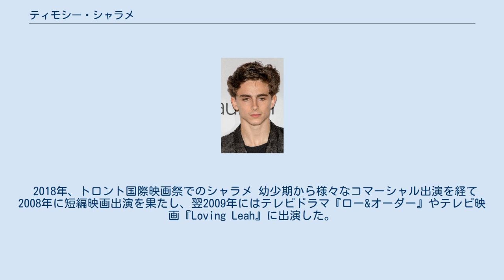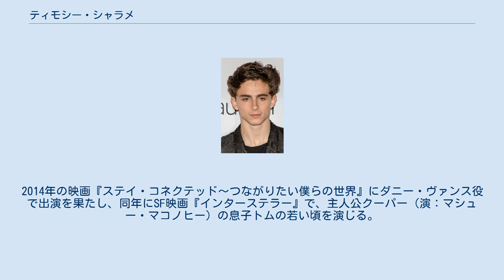ティモシー・シャラメ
ティモシー・シャラメ（Timothée Chalamet 1995年12月27日 - )は、アメリカ合衆国とフランスの俳優。愛称はプリンス・オブ・ハリウッド。 2017年の映画『君の名前で僕を呼んで』で第90回アカデミー賞主演男優賞にノミネートされる。ティモテ・シャラメやティモティー・シャラメと表記されることもある。 アメリカ合衆国ニューヨーク州マンハッタンにあるヘルズ・キッチンで生まれる。父はフランス人で国際連合児童基金エディター、母は元ブロードウェイのダンサーで不動産ブローカーのユダヤ系アメリカ人。フランス語が解せる。フランスとアメリカ合衆国の二重国籍。姉ポーリーヌは女優でフランス在住。本人は自身の名前について、フランス風に「ティモテー」と発音すると述べている。 ヘルズ・キッチンで育つが、幼少の頃からフランスに滞在することが多かった（1年の内4ヶ月以上をフランスで過ごしたという）。
マンハッタンにある芸術系の高校フィオレロ・H・ラガーディア高校で学び、卒業後、コロンビア大学に入学。
それからニューヨーク大学に通う。
 2018年、トロント国際映画祭でのシャラメ 幼少期から様々なコマーシャル出演を経て2008年に短編映画出演を果たし、翌2009年にはテレビドラマ『ロー&オーダー』やテレビ映画『Loving Leah』に出演した。
 2012年に放映されたテレビドラマ『救命医ハンク セレブ診療ファイル』のシーズン4に4話出演し、さらに同年放映のテレビドラマ『HOMELAND』のシーズン2では副大統領の息子のフィン・ウォルデン役を演じる。
2014年の映画『ステイ・コネクテッド〜つながりたい僕らの世界』にダニー・ヴァンス役で出演を果たし、同年にSF映画『インターステラー』で、主人公クーパー（演：マシュー・マコノヒー）の息子トムの若い頃を演じる。
それから2015年の映画『クーパー家の晩餐会』にシャーロットとサムの孫チャーリー役で出演している。
 2017年、ルカ・グァダニーノ監督の映画『君の名前で僕を呼んで』で主演を務めると演技を絶賛され、第90回アカデミー賞で主演男優賞にノミネートされた。
 プリンス・オブ・ハリウッドに関するカテゴリ: